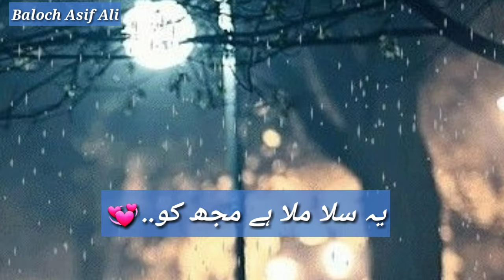Wo Ameer Hen To Ho Gen / Sad Status For Whatsapp / For More Status Plz Subscribe My Channel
For More Status Please Shbscribe My Channel